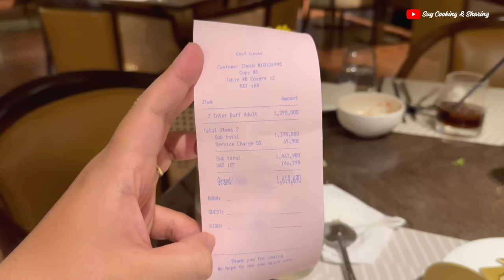Review BUFFET TÔM HÙM & Hải Sản Cao Cấp Tôm, Cua, Hàu, Ốc Chuẩn 5 SAO Tại MAI HOUSE SAIGON HOTEL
Nếu bạn đang tìm cho mình một nhà hàng BUFFET HẢI SẢN CAO CẤP không giới hạn Tôm hùm, Cua, Hàu, Sashimi, được phục vụ trong một không gian 5 sao sang trọng, lịch sự mà không quá đắt đỏ. Hãy tham khảo ngay video Review Buffet Tôm Hùm tại khách sạn Mai House Sài Gòn của mình.

Thông tin nhà hàng: C'est Lavie - tầng 2 Khách sạn Mai House Sài Gòn
Địa chỉ: 157 Nam Kỳ Khởi Nghĩa, Phường Võ Thị Sáu, Q.3, TP.HCM
Thời gian phục vụ: 18:00 - 22:00 Thứ 6 và Thứ 7 hàng tuần
Giá vé buffet Mai House
699,000++/Người lớn (bao gồm nước ngọt, trà & cà phê)
999,000++/Người lớn (bao gồm rượu vang trắng & vang đỏ, nước ngọt, trà & cà phê) & 350,000++/Trẻ em (từ 6-11 tuổi)
*giá vé mang tính chất thời điểm và chỉ nên tham khảo.

Nội dung video Review buffet hải sản Mai House
00:00 – Intro
00:36 – Không gian nhà hàng
01:48 – Quầy Buffet Line
05:26 – Review Món Ăn
11:57 – Kết Luận

Tham khảo thêm những video buffet nhà hàng 5 sao tương tự của mình:

🥰 3 CÁCH để ỦNG HỘ KÊNH ra NHIỀU VIDEO HAY, BỔ ÍCH về NẤU ĂN - FOOD REVIEW – DU LỊCH🥰
1- LIKE mỗi video mà bạn xem trên kênh của mình, quá dễ phải không nào ^^
3- TẶNG mình một Cốc CAFE nho nhỏ để động viên và giúp mình duy trì cũng như phát triển nội dung chất lượng hơn cho kênh.